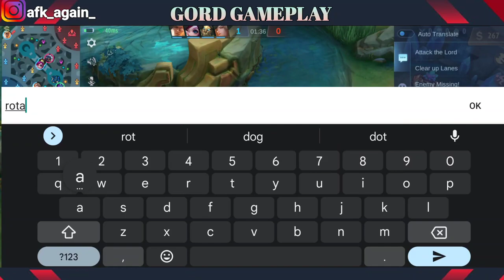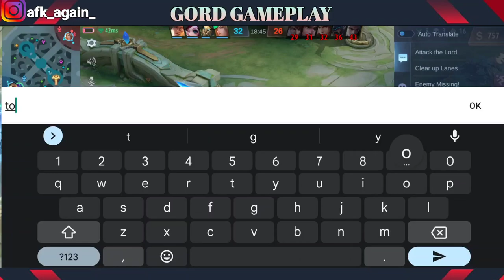Gord Best Build 2023 - Forgotten Mage - Build Top 1 Global Gord ~ MLBB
Gord new meta build for every situation complete tutorial by top 1 global gord player in depth guide gord build tersakit